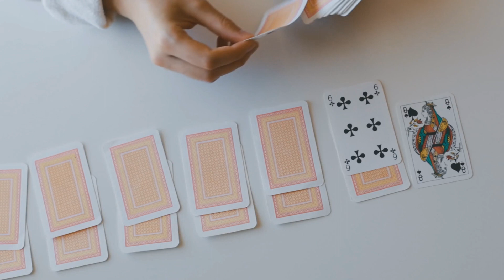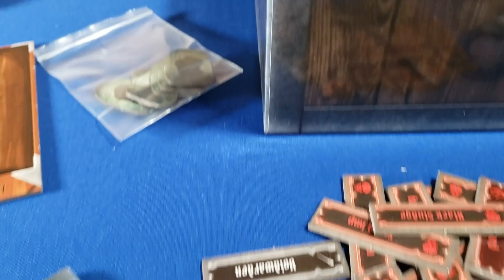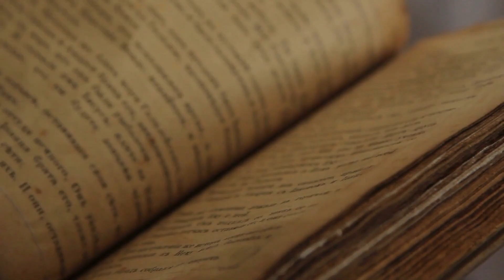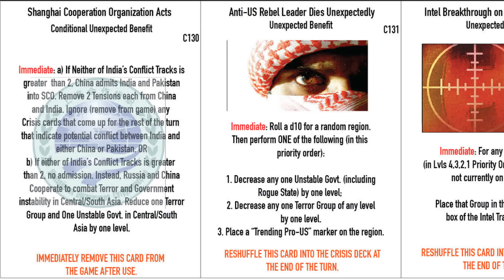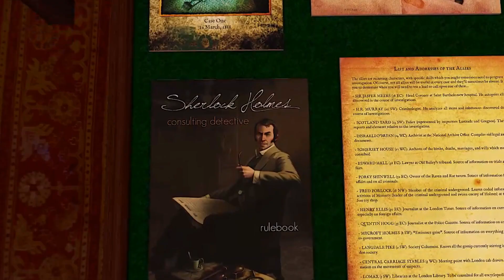Are YOU A Solo Board Gamer? Top 10 FEATURES Of A SOLO Gamer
How do you know if you’re a solo board gamer?  What type of person is well-suited to solo gaming?  Let’s see if we can agree on what features define people who love playing board games individually.  These are my TOP 10 features of a solo gamer and the top 10 solo board games I would suggest you try if you see yourself in my list.  Thanks for checking out Legendary Tactics.
=CHAPTERS=
0:00 Are You a Solo Board Gamer?
0:32 #10
1:05 #9
1:39 #8
2:29 #7
2:52 #6
3:24 #5
3:53 #4
4:29 #3
4:55 #2
5:19 #1